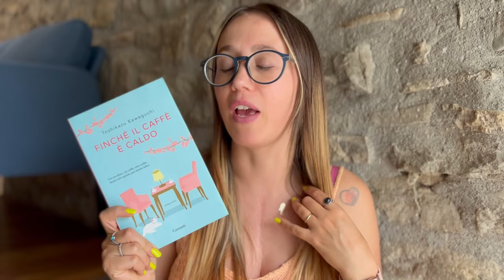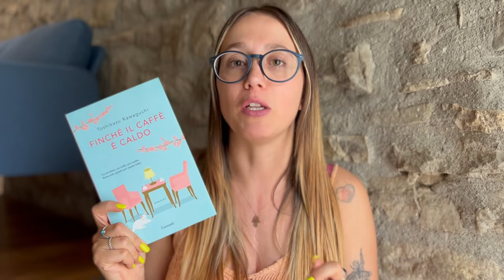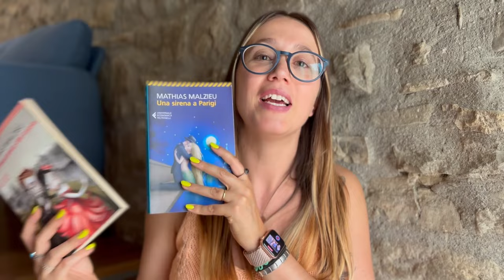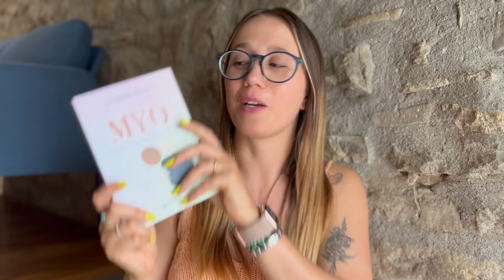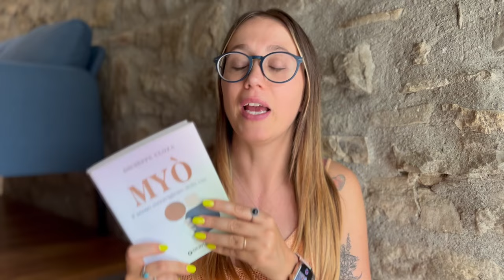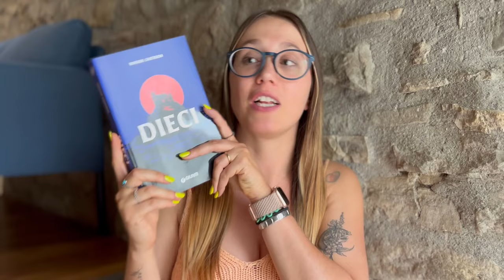5 LIBRI BREVI da leggere in VACANZA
➟ Libri citati:

- Finché il caffè è caldo
- Una sirena a Parigi
- La meccanica del cuore
- Myo
- L'altra figlia
- Dieci